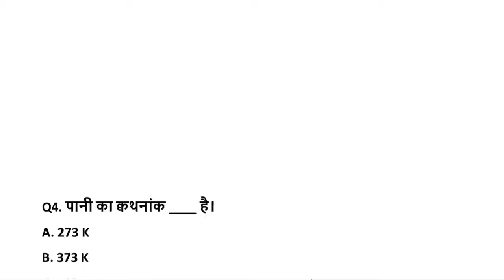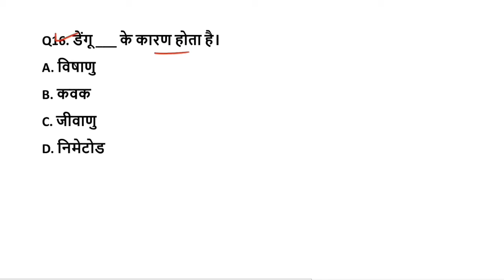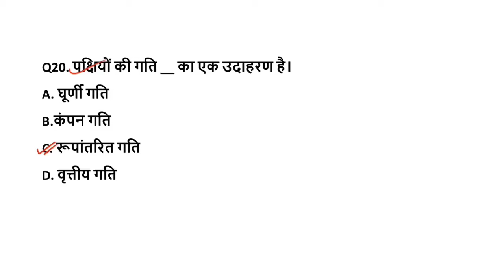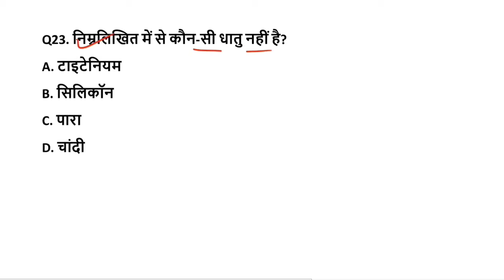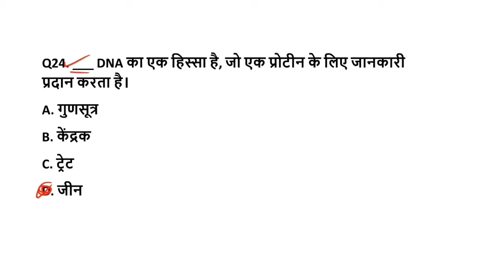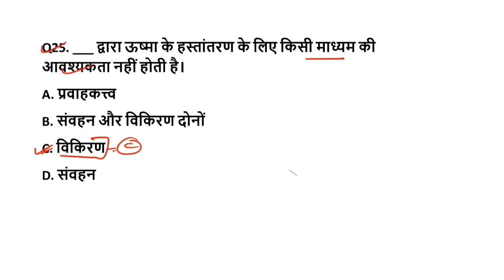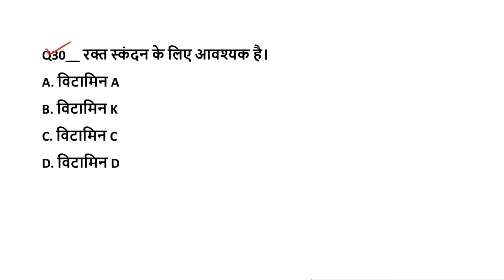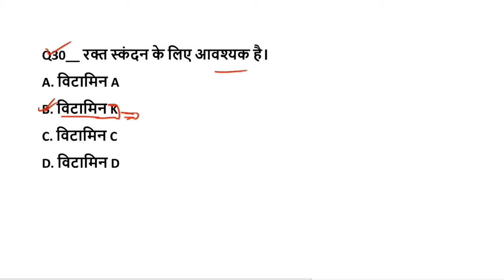Bihar D.El.Ed Practice SET-5 || Bihar D.El.Ed Entrance 2024 || Bihar D.El.Ed Question Imp Question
बिहार D.El.Ed प्रवेश परीक्षा के लिए App पर क्लास कैसे ज्वाइन करे | इस वीडियो को देखें 👇👇👇

Bihar D.El.Ed Practice SET-1 || Bihar D.El.Ed Entrance 2024 || Bihar D.El.Ed Question Imp Question